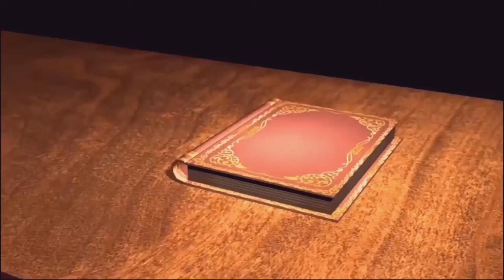Qissah Khawani Bachchon Ka Lock Adab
2 day national conference on Pakistani folk literature from 19 to 20 September 2023